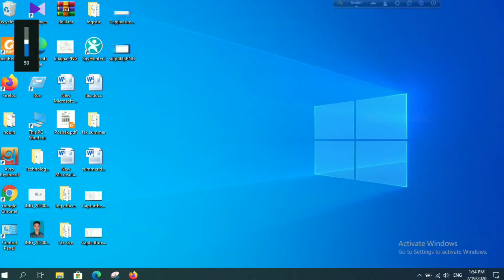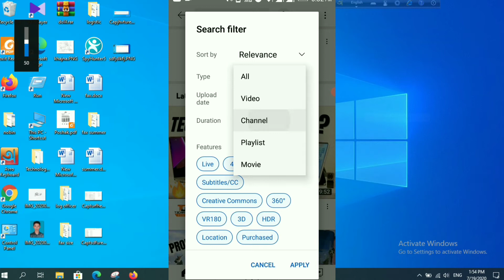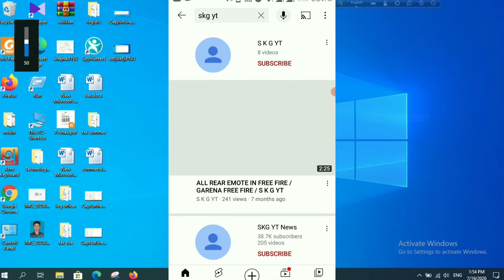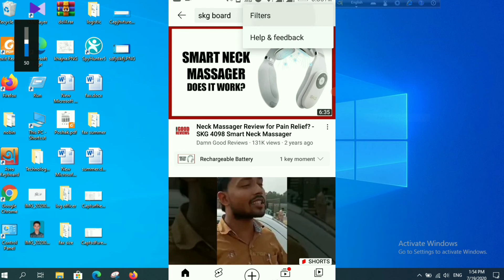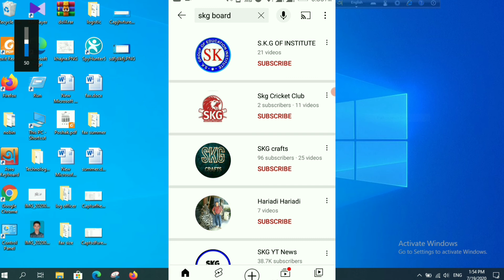How To Choose YouTube Channel Name 2022 || Tips For Choose Unique Name || YouTube Channel Name Ideas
How To Choose YouTube Channel Name 2022 || Tips For Choose Unique Name || YouTube Channel Name Ideas || Tech Sanni

Dosto Aaj ki is Video Me Maine Apko Bataya Best Name For Youtube channel - pick youtube channel name -  YouTube Channel Name Ko Find Kaise Kare -Ke Bare Me Bataya- Apko Ye Video Bahut Pasand Aayegi... Thanks you so Much...

00:21 How
00:35 intro
04:08 screen recorder

:- Ye Sab Equipment Purchase Kar Sakte Hai -:

1. Boya mic price

2. Camera Canon 200D Mark

3. 2nd Camera Canon 90D

4. Canon EF 50mm

5. Camera Tripod

6. Tripod For Mobile

7. Vlog Gorilla Pod

8. Ring Light

9. Light Stand (Softbox )

Solved Query...

1) How To Choose YouTube Channel Name 2022
2) Tips For Choose Unique Name
3) YouTube Channel Name Ideas
4) Youtube channel kaise banaye
5) How to choose youtube channel name malayalam
6) How to choose you tube channel name tamil
7) How to choose youtube channel name for gaming
8) How to pick youtube channel name
9) Channel ideas
10) Apne youtube channel ka name kya rakhe
11) Apne youtube channel ka name kya rakhe free fire
12) Best name for youtube channel
13) Best Channel Name find
14) Pick Youtube Channel Name
15) YouTube channel ideas 2022
16) Youtube Channel name change
17) Youtube channel name kya rakhe
18) youtube channel name kya rakhe gaming
19) Youtube channel name kya rakhe cooking
20) Youtube channel name Kya rakhe free fire